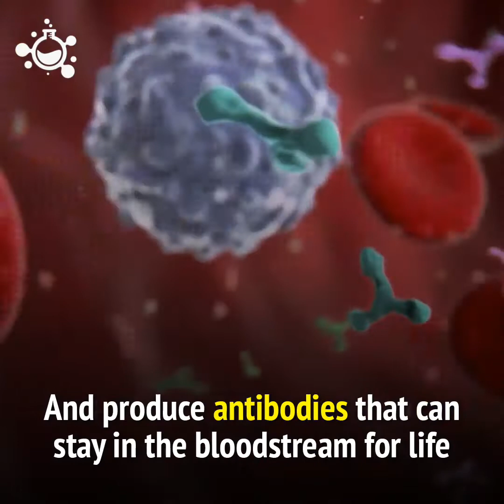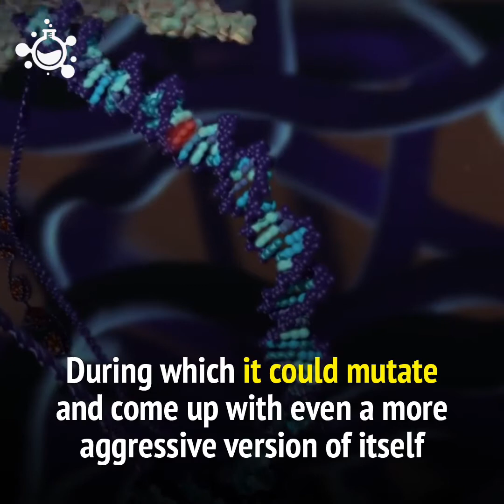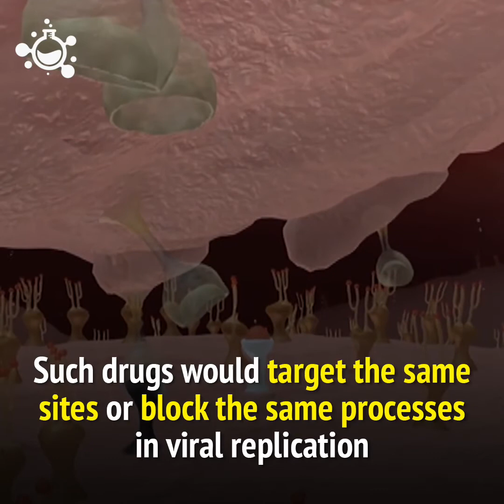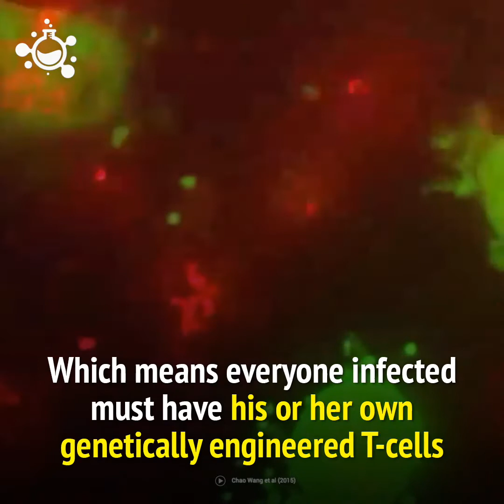4 ways to defeat Corona virus